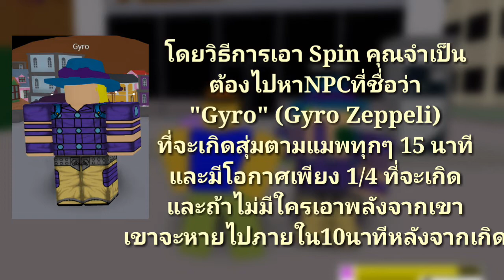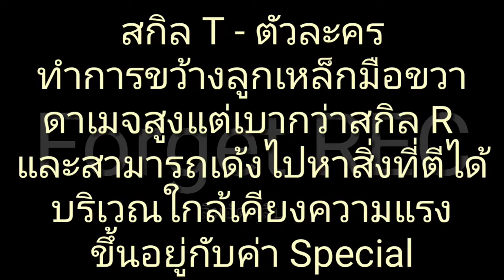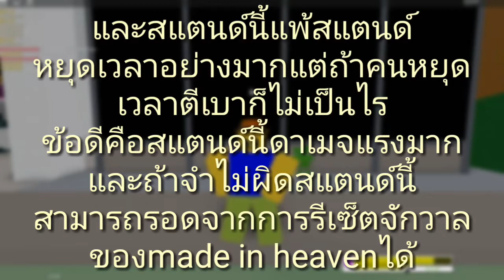Roblox Project jojo | รีวิว Ball Breaker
คลิปนี้เป็นครั้งแรกในการรีวิวสิ่งต่างๆในแมพ Project JoJo หากตัดต่อห่วยหรือคลิปไม่ค่อยถูกใจหรือข้อมูลผิดพลาดก็สามารถคอมเม้นบอกได้นะครับ